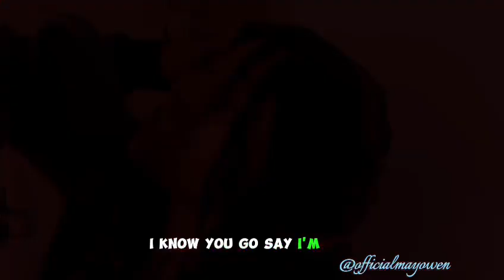SICK by MAY OWEN produced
Video from May